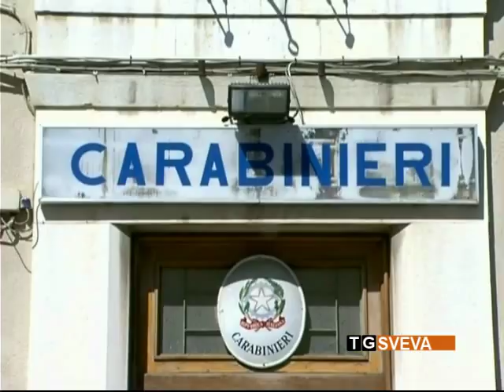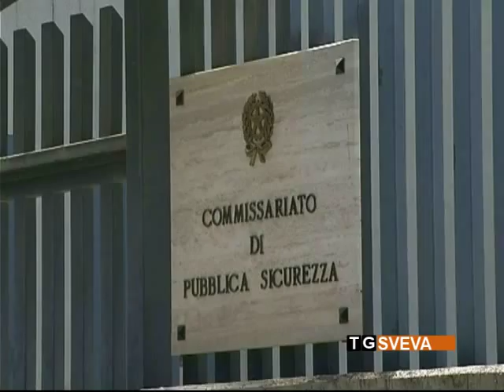Andria | In fuga su auto rubata: quattro in manette. Un arresto anche a Barletta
Quattro persone sono state arrestate dai carabinieri di Andria per ricettazione. Arresti domiciliari, in vece, per un 39enne barlettano, accusato di resistenza a pubblico ufficiale.